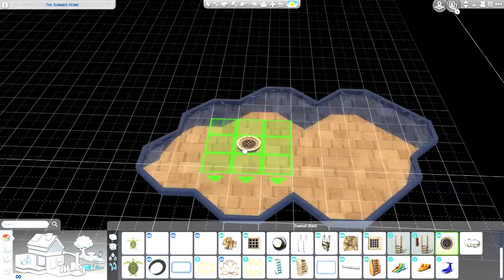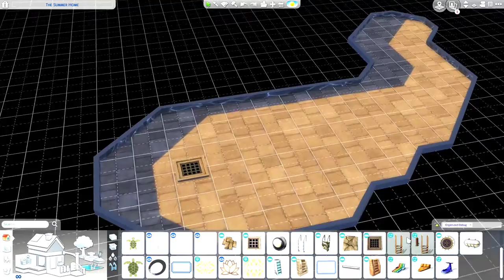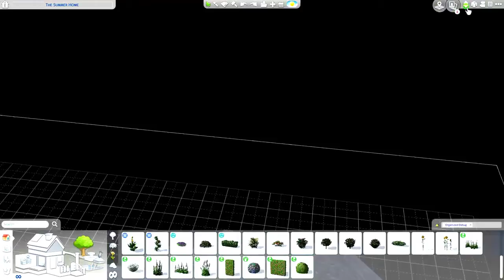SIMS 4 COTTAGE-CORE SPEED-BUILD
my first youtube video! it's a cute little cottage with fun outdoor spaces for cute family moments, in honor of the new upcoming expansion pack cottage living.